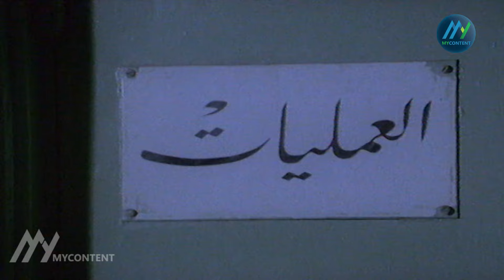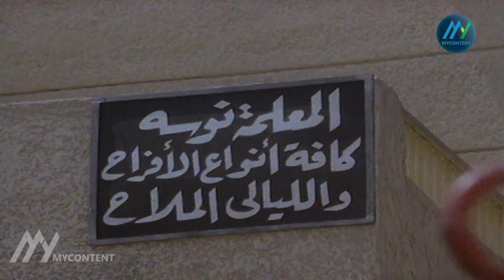فيلم "رجل في عيون امرأة" كامل | "حاتم ذو الفقار" - "الهام شاهين" HD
نبذة عن فيلم "رجل في عيون امرأة":
فيلم "رجل في عيون امرأة" هو فيلم دراما مصري من إخراج جمال عمار وبطولة إلهام شاهين، صلاح ذو الفقار، حاتم ذو الفقار، شروق، حسن حسني ومحمود العراقي.
قصة فيلم "رجل في عيون امرأة":
عوافي فتاة صغيرة تعيش مع والديها عبدالمتعال الذي يعمل في الطاحونة، يربط الحب بينها وبين طالب الطب حسنين ابن شيخون الثري صاحب الطاحونة والذي يطمع فى أن يكون عمدة البلدة، يعارض شيخون زواج ابنه من عوافي للفارق الاجتماعي بينهما، ويغرر بها ويتركها، وتتوجه للبحث عنه بعد أن باتت حبلى.
طاقم تمثيل فيلم "رجل في عيون امرأة":
إلهام شاهين بدور عوافى / زينب
صلاح ذو الفقار بدور شيخون
حاتم ذو الفقار بدور حسنين
شروق بدور نوسة
حسن حسني بدور عبد المتعال
محمود العراقي بدور عزيز
طاقم عمل فيلم "رجل في عيون امرأة":
ﺇﺧﺮاﺝ:
جمال عمار / جمال عمارة (مخرج)
حسين فتحي (مساعد مخرج)
ﺗﺄﻟﻴﻒ:
جمال عمار / جمال عمارة (قصة وسيناريو وحوار)

ـــــــــــــــــــــــــــــــــــــ
FOLLOW US ON :